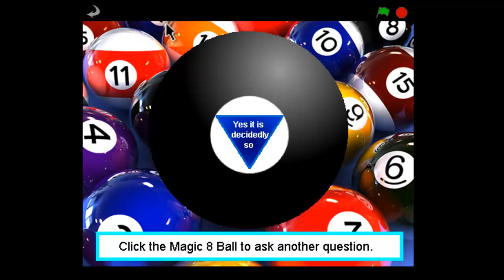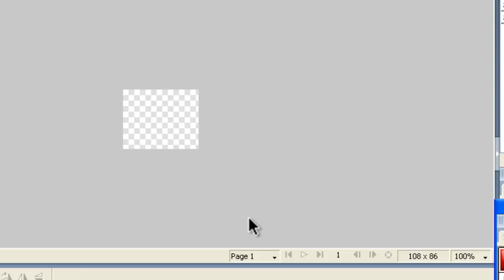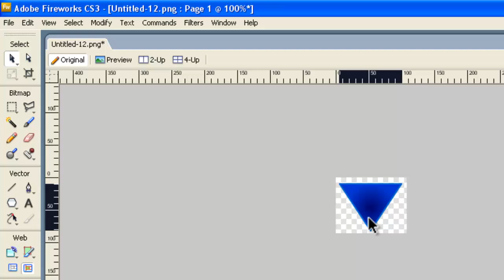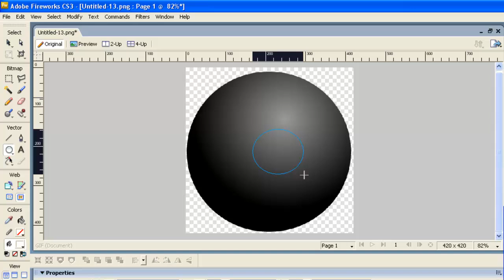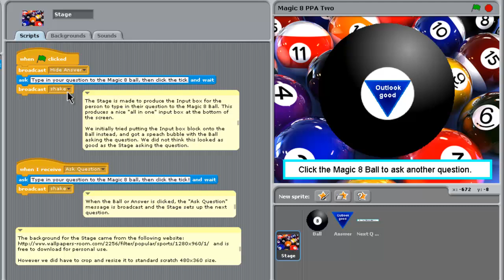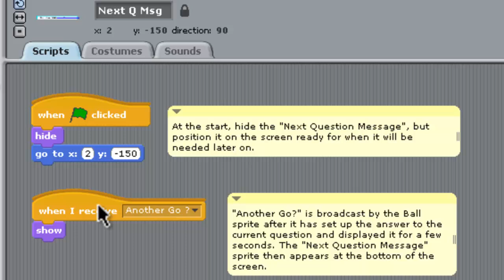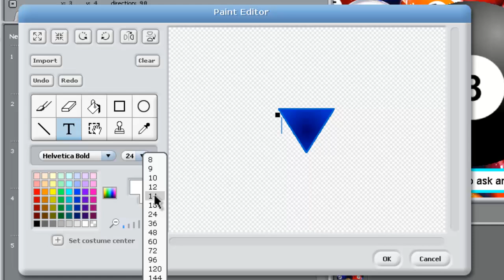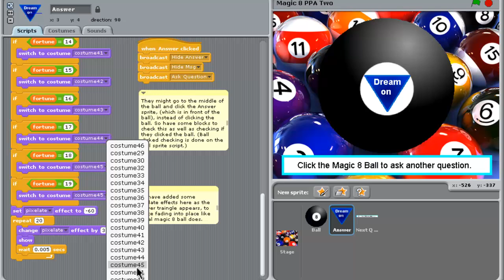Scratch Magic 8 Ball Tutorial by Passy's World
Welcome to our Magic 8 Ball Tutorial in Scratch. In this tutorial we show you how to create a fortune telling Magic 8 Ball in Scratch. This includes how to make your graphic images using Adobe Fireworks.